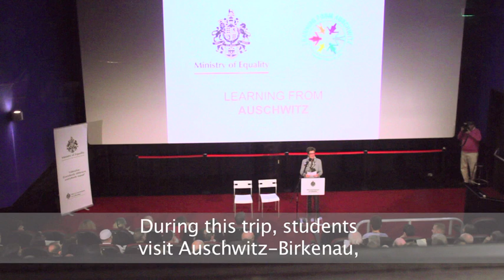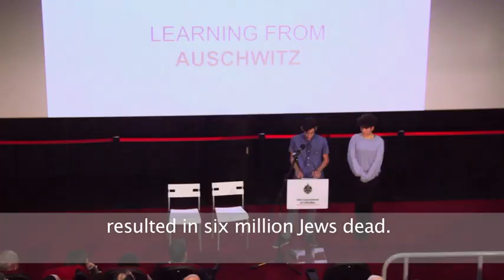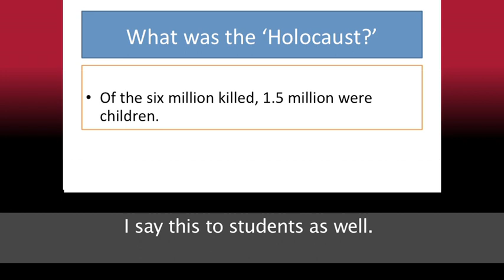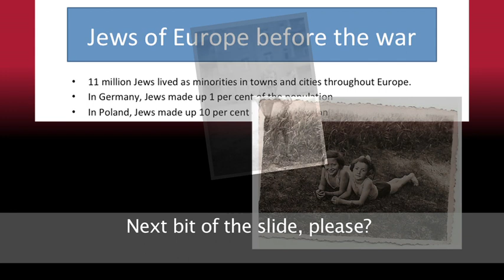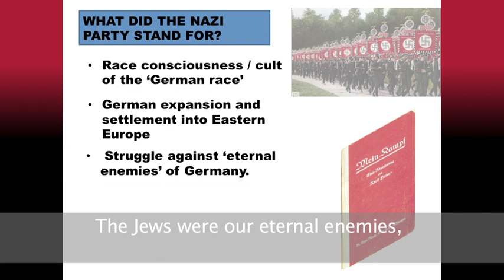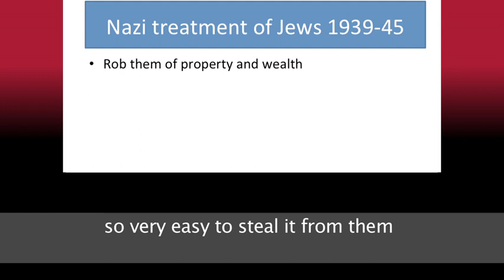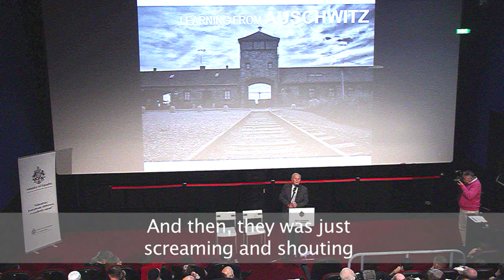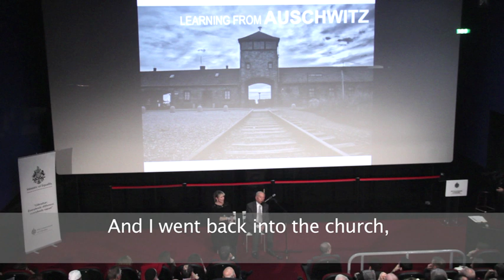Learning from Auschwitz: A talk by Arek Hersh and Mike Levy